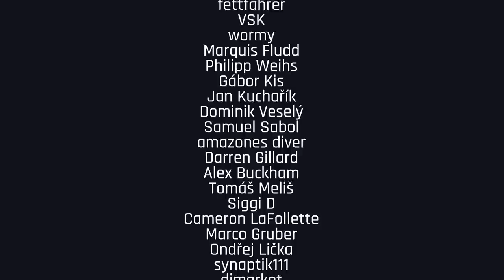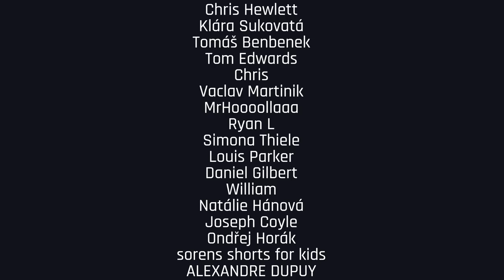Darkshire Audiovisual - Darkshire In The Woods 2023 | Drum and Bass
Venue & Date: Chotěvice - Svatá Kateřina CZ/ 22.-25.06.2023

✖ DJs ✖
Meph | Beast Jane | Slwdwn | Notequal | A-Cray
Cockroach | X.Morph | Prdk | Zigi SC | Shmidoo

Drum and Bass | Live | Set | Mix | Workout | Gaming | DJ | Best | 4k | DSAV | Audiovisual

00:00 DnB Portal - Entrance
1:02:32 Thanks to our Members 🖤